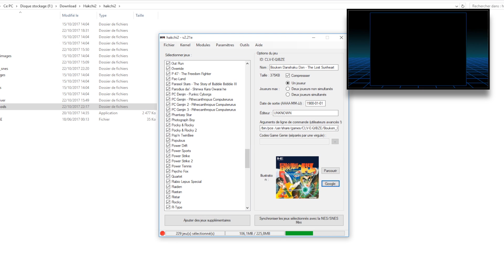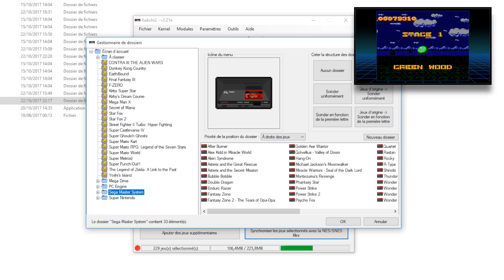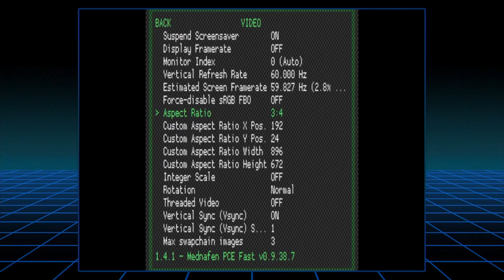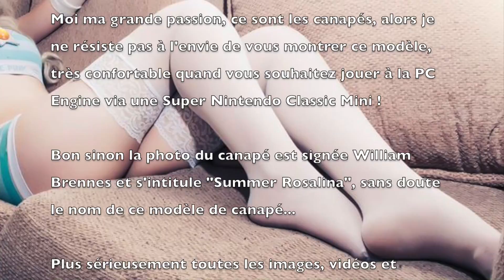#149 - Ma Super Nintendo Mini s'est transformée en PC Engine !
Enfer et Damnation : ma Super Nintendo Classic Mini s'est transformée en NEC PC Engine !